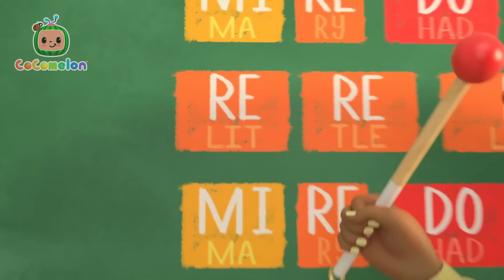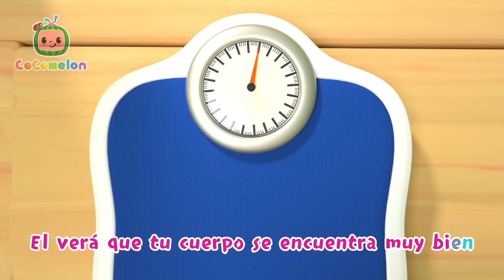🐑Juega con la oveja negra🐑 | CoComelon y los animales 🍉| Dibujos para niños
Boba acaba de hacer un delicioso pastel de arándanos y lo coloca en el alféizar de una ventana de su casa para que se enfríe. Pero, Wally el lobo quiere comerse ese pastel AHORA. Se acerca sigilosamente para agarrar el pastel, pero JJ y Boba lo ahuyentan. ¡No hasta que esté listo! Wally piensa, ¡luego se disfraza! ¡Lo revelamos en un disfraz de oveja negra! Wally intenta pasar desapercibido, pero JJ levanta y mueve el pastel justo antes de que pueda tomarlo. En su prisa por un pastel gratis, Wally intenta seguir a JJ y Boba, pero en cada verso tropieza con un obstáculo diferente, ¡manchando su

00:00 Oveja negra - Animales de fantasía
02:47 Bajo del mar (Submarino)
05:28 Así se hace - Pirata
08:03 El viejo MacDonald - Animales de fantasía
10:40 Emmy está enferma
13:07 Decoremos nuestra villa - Animales de fantasía
15:55 La casa embrujada de Emmy
18:31 El cohete a la luna de Mimi
21:10 La canción del hola
24:15 La canción de la música
27:36 Cita con el doctor
29:59 La playa
32:40 Hermano mayor
35:26 La cancion del fútbol
38:18 Preparándose para la escuela
41:34 El campo
44:32 Canción para ayudar
47:26 El Almuerzo
50:32 La bicicleta
53:49 Canción para sanar
57:19 Lubilú
59:50 Empleos profesionales